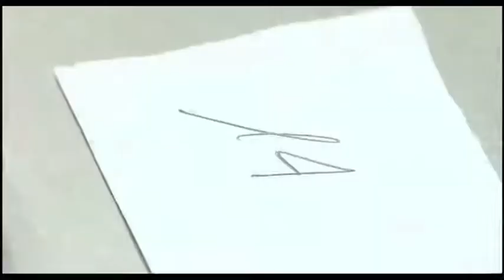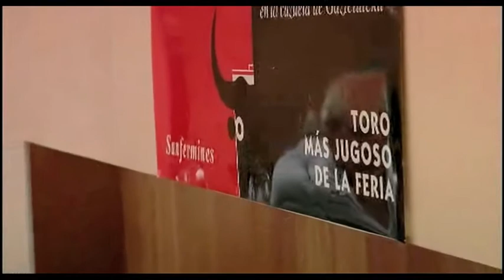Toro jugoso de Sanfermin